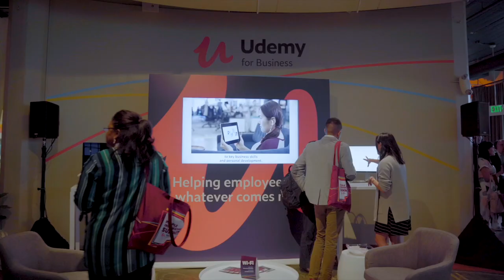People Innovators Summit 2018 ~ Udemy for Business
48-Hour Flash Sale! Courses from just $11.99

Learn to Develop Innovative Solutions for any Problem with Design Thinking courses for $10.99 only.

Branding You™: How to Build Your Multimedia Internet Empire course for $10.99 only.

DIGITAL NOMAD MASTERY - How to Travel The World for Free course. Get now for $10.99 only!